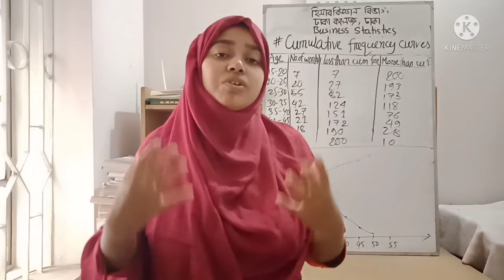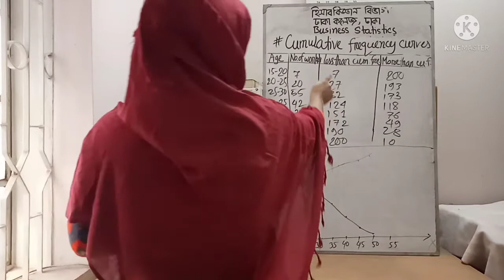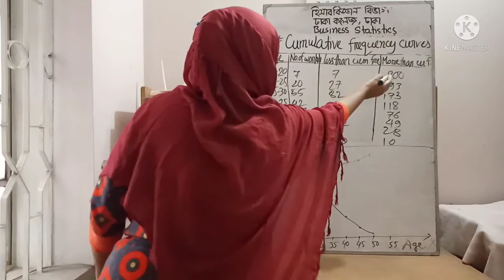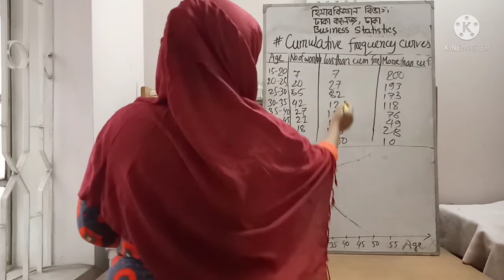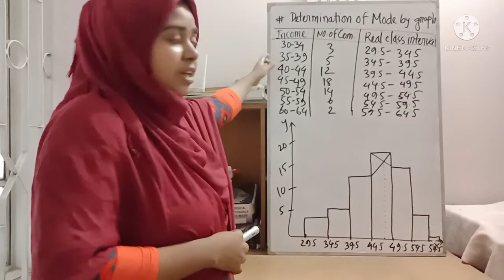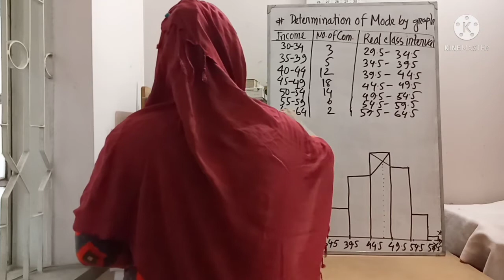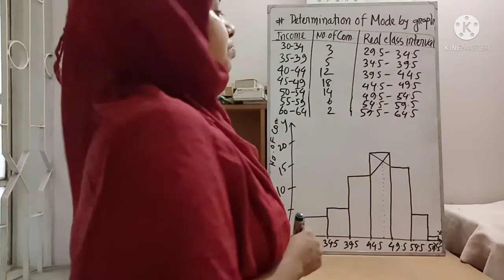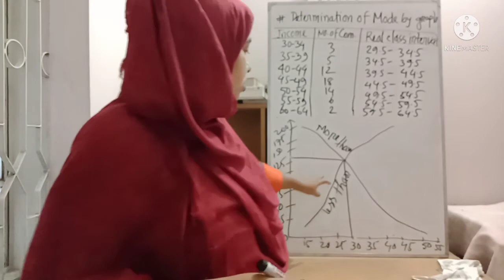Organization &Presentation of Data. Code :2003.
BBA second year,
Business Statistics.
Rumana Akter,
Lecturer.